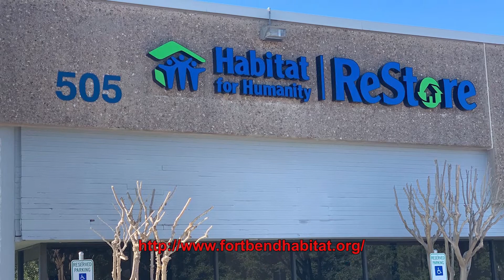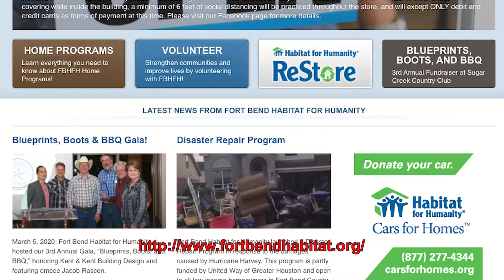Stafford CSI - Fort Bend Habitat for Humanity Provides Homeownership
In our Stafford CSI this week, Fernando Ramirez shares the latest on how
the Fort Bend Habitat For Humanity is still helping people unlock home
ownership.